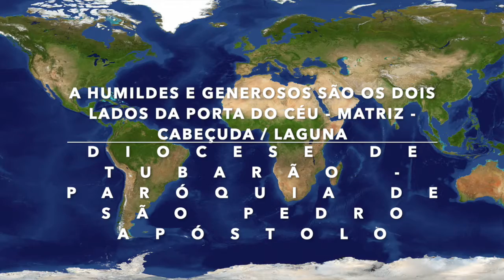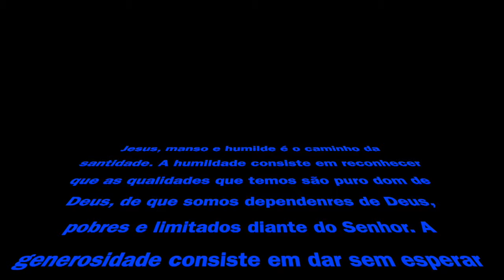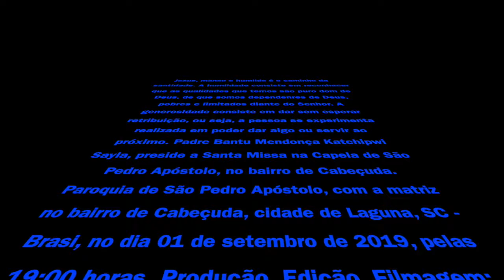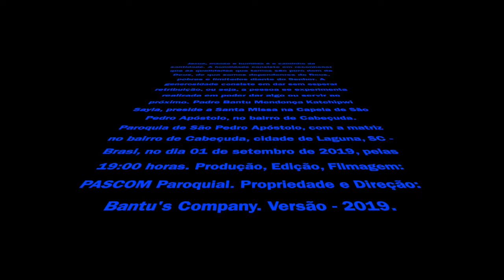A HUMILDE E GENEROSIDADE SÃO OS DOIS LADOS DA PORTA DO CÉU - MATRIZ - CABEÇUDA / LAGUNA